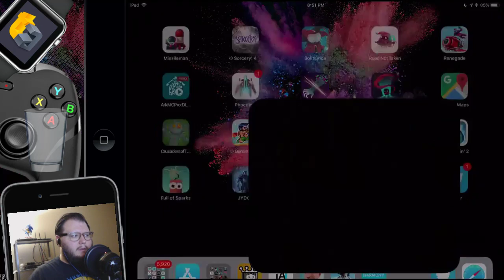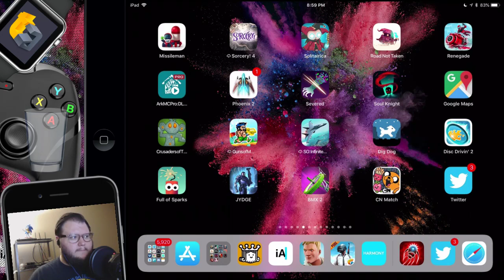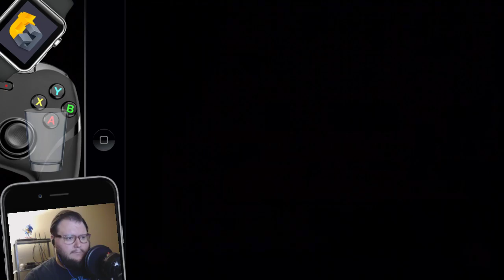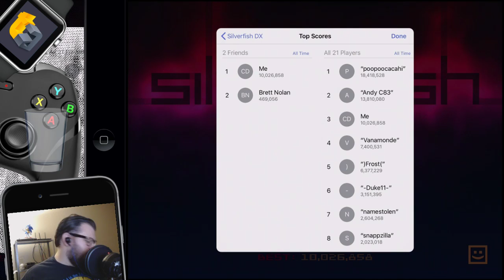Silverfish DX for iPhone/iPad Gameplay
Originally streamed on Twitch on June 6th